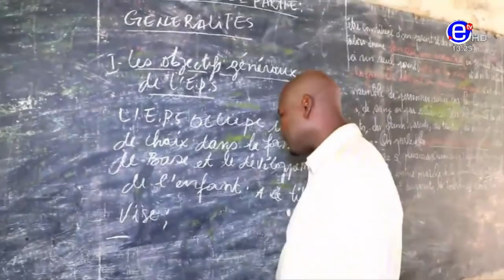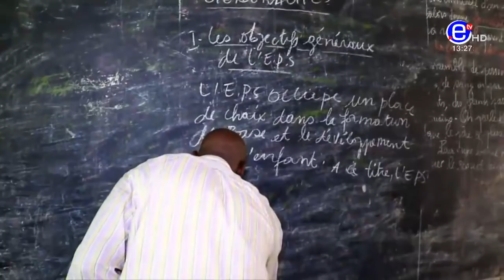PIDGIN NEWS DEBATE SATURDAY 5th OCTOBER 2019 - EQUINOXE TV